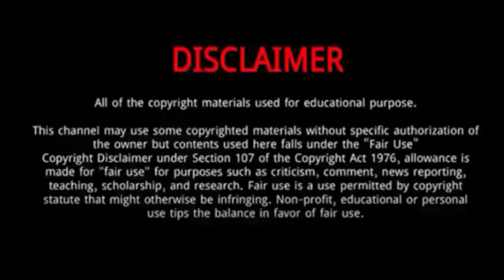Ryeoun (Twinkling Watermelon) || 7 Things You Need To Know About Ryeoun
Ryeoun || 7 Things You Need To Know About Ryeoun

Ryeoun, is a South Korean actor.
In 2023, he starred in Twinkling Watermelon .
The same year he also played The Secret Romantic Guesthouse.
He is best known for his roles in 18 Again, The World of My 17 and Adult Trainee.
Ryeoun, born Go Yun Hwan, is a South Korean actor.
He won the Best New Actor award at the SBS 2022 awards.

Ryeoun